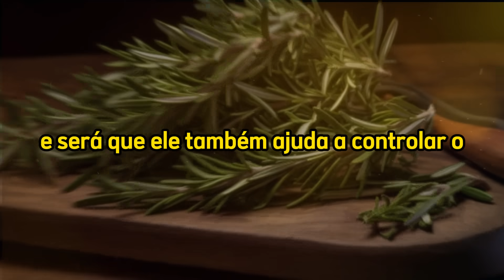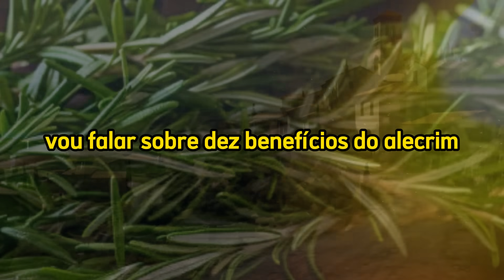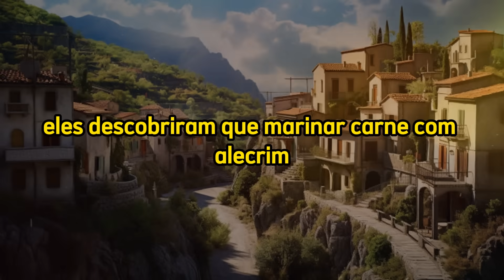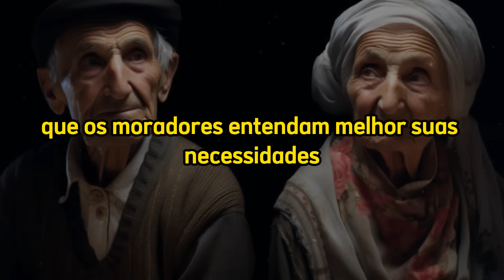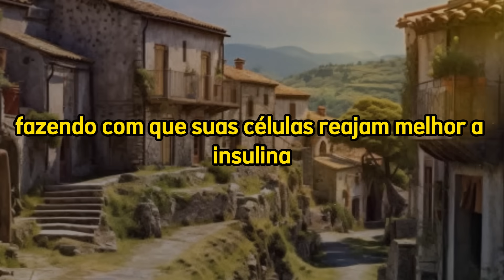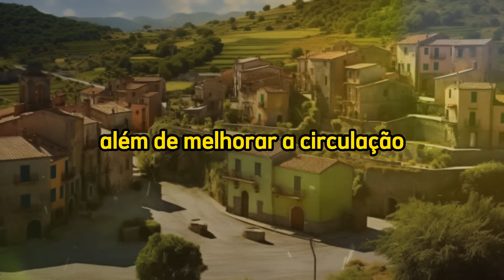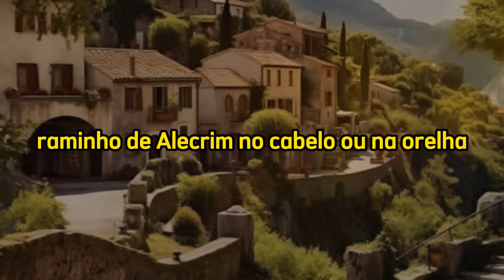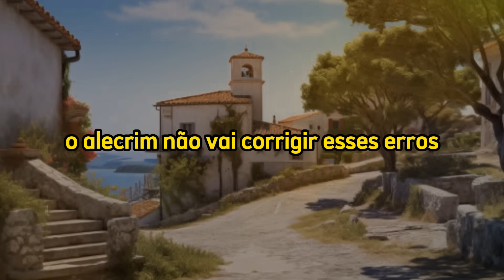Eles VIVEM MAIS DE 100 ANOS Com Muita Saúde! Entenda Como Isso é Possível!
Isenção de responsabilidade:
Este vídeo foi feito com o propósito informativo e educacional, no entanto, este canal NÃO promove curas milagrosas nem tem como objetivo oferecer aconselhamento médico. É importante destacar que o conteúdo é de caráter informativo. Não nos responsabilizamos pelo uso que é dado a esta informação. Em qualquer problema ou preocupação relacionada a sua saúde, recomendamos que você consulte um profissional de saúde imediatamente.